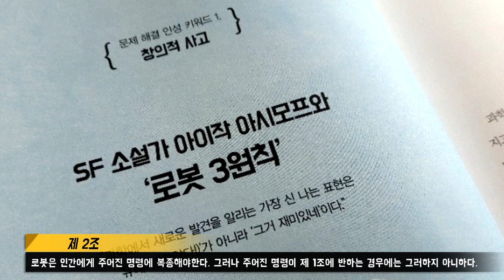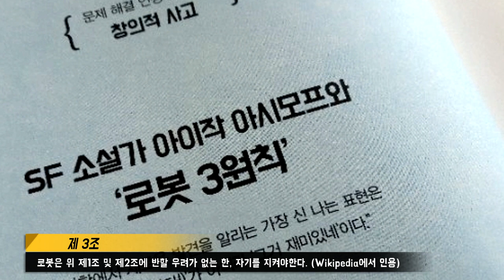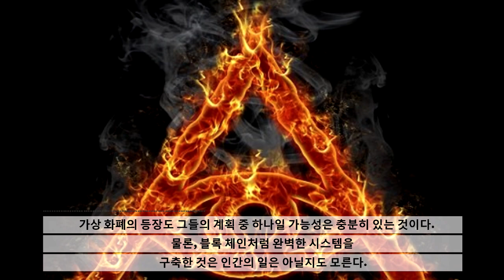[암호화폐]비트코인 개발자 "사토시 나카모토=AI설”이 등장! 암호화폐는 "나쁜 AI"가 창조한 인류 지배 도구?!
지난 16일 임시로 40%의 대폭락을 기록한 비트코인이지만, 꿈의 통화에 거는 사람들의 기대는 부풀어갈 뿐이다. 그러나 그런 암호화폐가 조만간 인류에게 송곳니를 드러낼 수도 있다는 놀라운 주장이 나왔다.